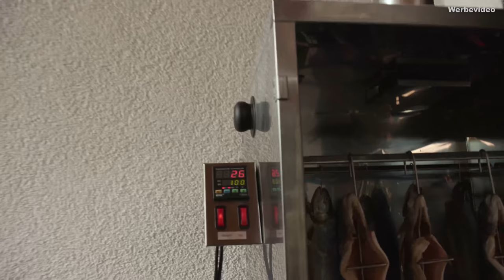FORELLEN RÄUCHERN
Heute zeige ich euch wie man Forellen selbst räuchern kann. Dafür habe ich mir tatkräftige Unterstützung geholt. Den Räucher Peter!

Hier das Rezept für die Würzmischung PRO FISCH :

0,5 TL weißer Pfeffer
1,5 TL Maldon Salz
2 TL Udenheim Mediteran
3-4 Wacholderbeeren
1 TL Vollzucker
1 Tlgeriebene Zitronenschale
2-3 Lorbeerblätter

Das Ganze lässt sich also beliebig hochskalieren... in den Borniak Räucherschrank passen locker 20 Fische rein.

Wir haben die Heizung nach 20 Minuten ausgestellt und bei abfallender Hitze (geht langsam, da der Schrank top isoliert ist) weiter geräuchert.

Erhalte beim Kauf eines Tesla Model S oder X kostenfreies Supercharging

Nützliches Zubehör:

- Mircoplane Reibe *
- Maverick ET 733 Thermometer*

Mein Kameraequipment*:
- Kamera: Canon 70D
- Batteriegriff für Canon 70D
- Objektiv: Canon 24-105
- Ton: Rode Filmmaker Kit
- Stativ: Manfrotto 55XB
- Stativkopf: ManfrottoMVH502AH Pro
- Fieldmonitor: Manfrotto Digital Director

Danke!